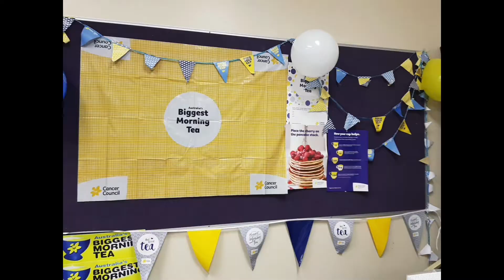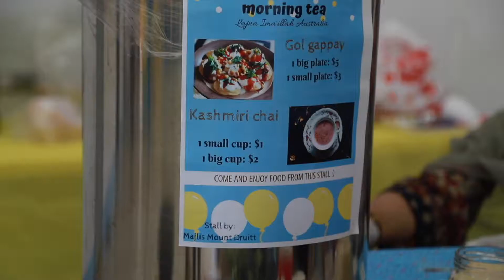Australia's Biggest Morning Tea Fundraiser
Lajna Imaillah Australia participated in Australia's Biggest Morning Tea, raising $8000 through 1000 members over May and June.